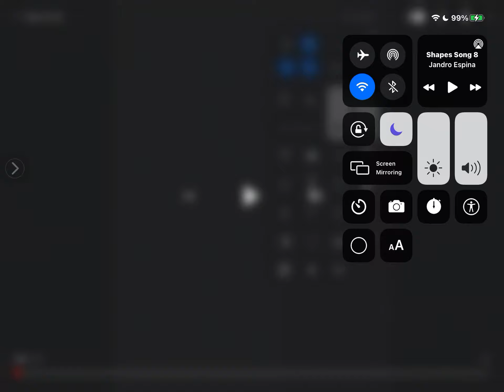Shapes Song 9